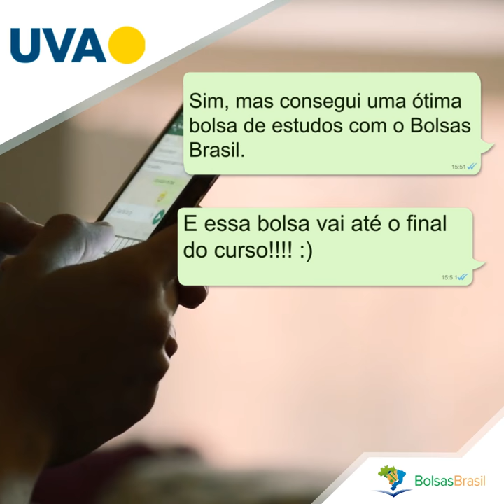Universidade Veiga de Almeida